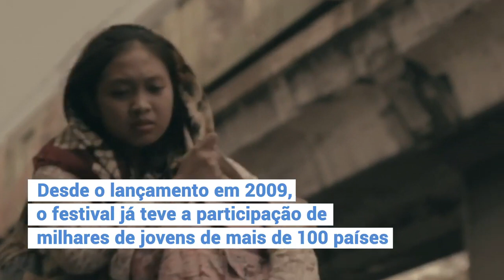Jovem brasileiro é premiado em festival de vídeo da ONU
Patrick Melo foi finalista e premiado em Nova York pelo vídeo produzido para o Festival PLURAL+, das Nações Unidas.

O jovem pernambucano de 20 anos registrou no curta "Brasileiro, mas não jogador de futebol" algumas angústias de pessoas que são vítimas de preconceito quando migram.

Na sede da ONU, Melo foi o único reconhecido com dois prêmios: "Vídeo" e "Prevenção da Xenofobia".

Segundo os organizadores, em um mundo frequentemente marcado pela intolerância e por divisões culturais, o concurso busca reconhecer os jovens com agentes poderosos da mudança social, capazes de estimular o respeito à diversidade.

A iniciativa é promovida pela Organização Internacional para as Migrações (OIM) e pela Aliança de Civilizações das Nações Unidas (UNAOC).

Segundo o diretor-geral da OIM, António Vitorino, “Esses jovens cineastas não permitiram que as narrativas negativas sobre migração - tão popularizadas na mídia contemporânea – os privassem de empatia".